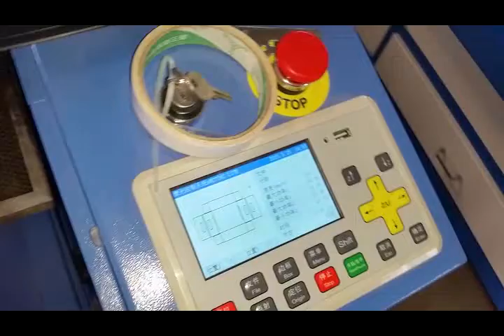laser cutting machine cutting on carton board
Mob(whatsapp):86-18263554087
Skype:carinazxf
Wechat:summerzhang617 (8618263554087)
Best Regards
Carina